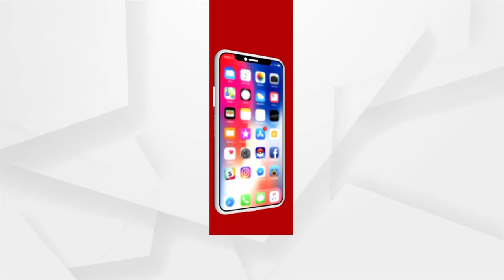ଆଶୀର୍ବାଦ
ସକାଳୁ ସକାଳୁ ଦର୍ଶନ କରନ୍ତୁ ଘଷିପୁରାର ଶ୍ରୀ ଶ୍ରୀ ବଳଦେବ ଜୀଉଙ୍କ ଦିବ୍ୟ ଆଳତୀ